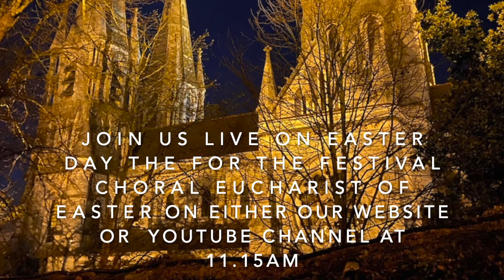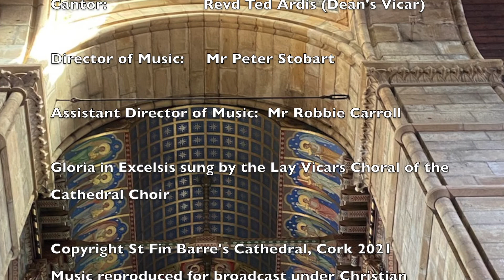Holy Saturday 2021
A short Easter Eve service heralding the arrival of the Easter 2021 celebrations at Saint Fin Barre's Cathedral.

Includes preparation and lighting of the Paschal Candle, Singing of the Exultet and Gloria in Excelsis, with an Organ Fanfare at the end.